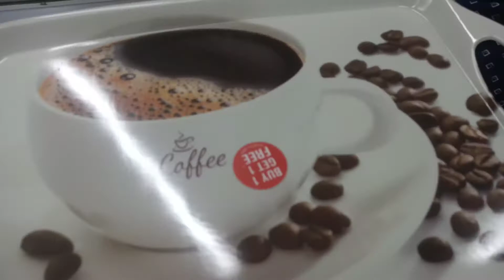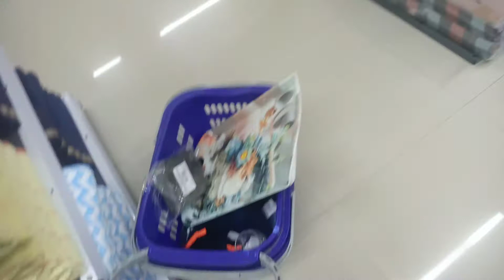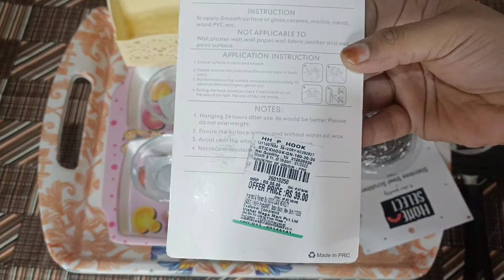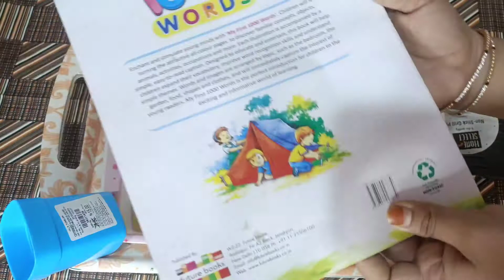Urooj ki Birthday Shopping Shuru🛍️🎉Ho gayi Mai Paheli bar Vishal Mart gayi in Hospet Vishal Mrt tour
Hello Guys.
Here I'm Sharing my First Visit To Vishal Mega Mart In Hospet For Urooj Birthday 🎂🎉 Shopping and Ramadan shopping Haul 2022 inshallah Soon I'm gonna share lot of Videos Related Ramadan..

Love Xoxo.